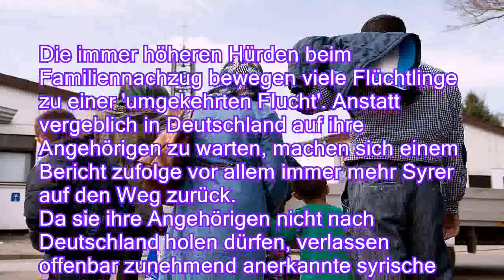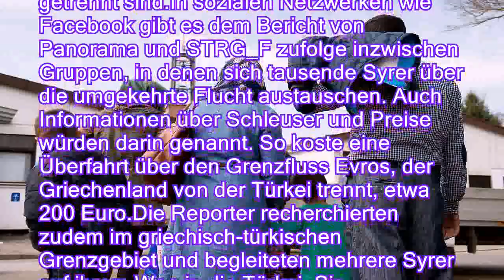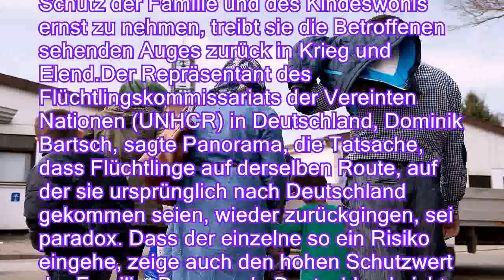Angehörigen-Nachzug verwehrt: Syrer verlassen Deutschland wegen Familien - n-tvde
Angehörigen-Nachzug verwehrt: Syrer verlassen Deutschland wegen Familien - n-tv.de
Die immer höheren Hürden beim Familiennachzug bewegen viele Flüchtlinge zu einer 'umgekehrten Flucht'. Anstatt vergeblich in Deutschland auf ihre Angehörigen zu warten, machen sich einem Bericht zufolge vor allem immer mehr Syrer auf den Weg zurück.
   Da sie ihre Angehörigen nicht nach Deutschland holen dürfen, verlassen offenbar zunehmend anerkannte syrische Flüchtlinge Deutschland wieder. Viele von ihnen reisten illegal, auf zum Teil riskanten Routen und mithilfe von Schleusern in die Türkei, berichteten das ARD-Politikmagazin Panorama und das Reporterformat STRG_F des Onlineangebots funk von ARD und ZDF. Die Menschenrechtsorganisation Pro Asyl bestätigte die Entwicklung.Es gab schon im letzten Jahr Hinweise, dass Flüchtlinge sich hier in Deutschland unter Druck gesetzt fühlen und auf gefährlichen Wegen zurückkehren, sagte Pro A